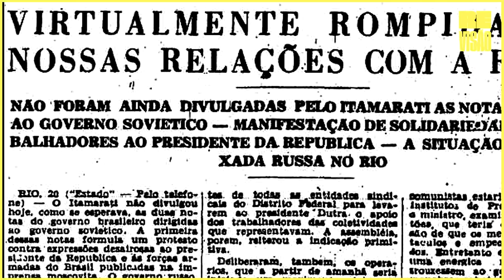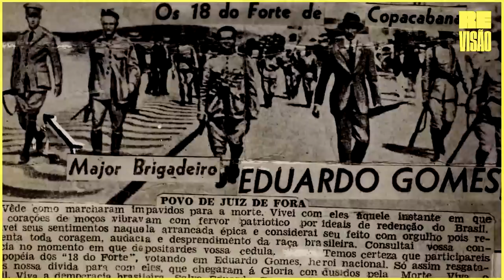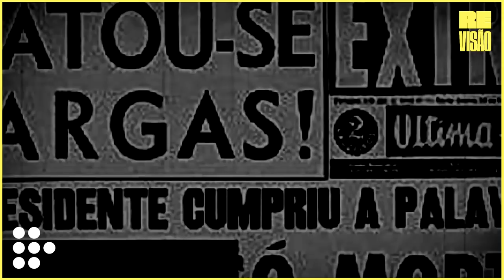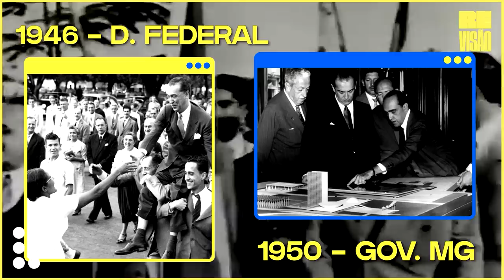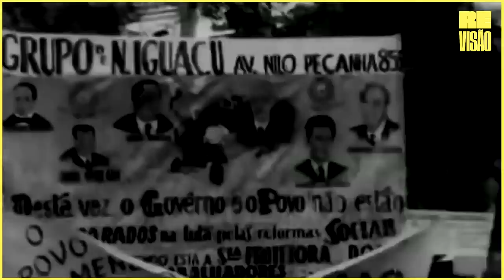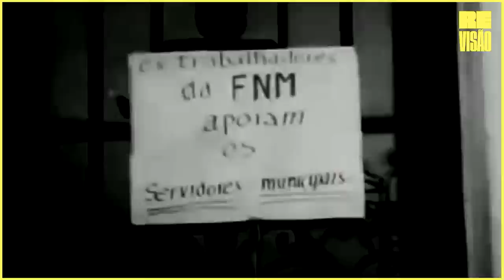JK: Quem foi Juscelino Kubitschek?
-Juscelino Kubitschek.
-Getúlio Vargas.
-Jânio Quadros.
-Ditadura Militar.
-50 anos em 5.
-Populismo no Brasil.

Aula: André Nicacio Lima.
Direção e Apresentação: Rolando Vezzoni.

Bibliografia:
CPDOC/Fundação Getúlio Vargas:
Boris Fausto - História do Brasil. Edusp, 2006
Coleção “Rebeldes Brasileiros”. Editora Casa Amarela.
Hélio Silva - Vargas: uma biografia política. L&PM, 1980. Link compra

Curtiu?
Quer comentar?